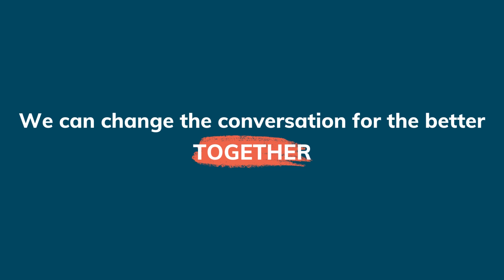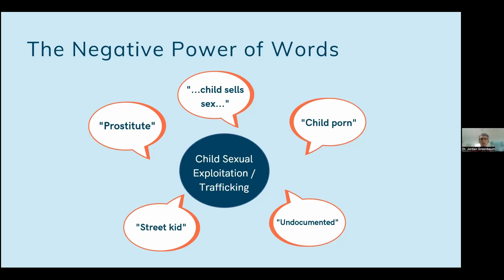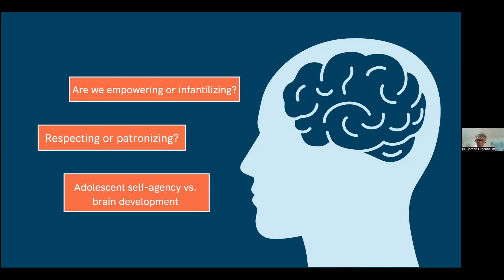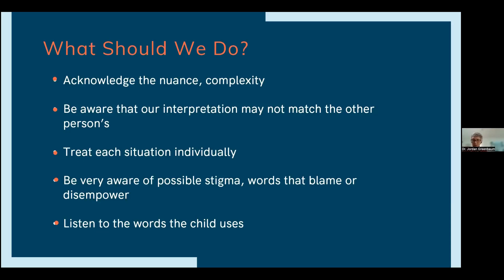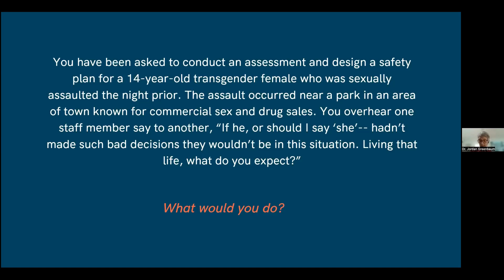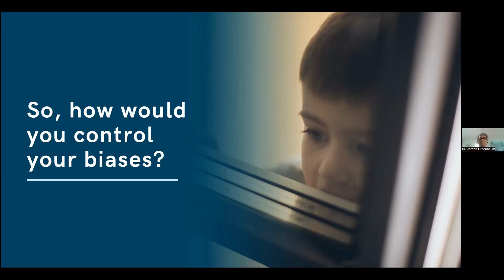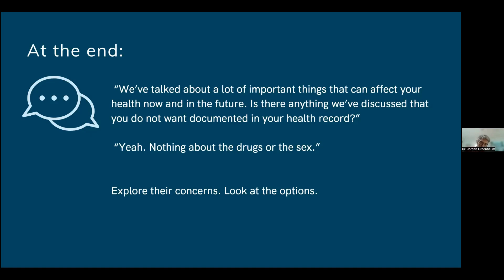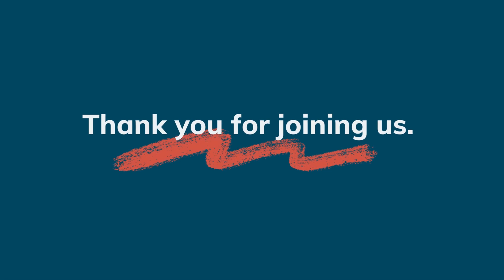Words Matter: Choosing Words Carefully When Speaking To and About Children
Watch ICMEC's latest webinar in our Words Matter series where we explore the importance of using proper child protection terminology in preventing, addressing, and responding to child sexual exploitation and abuse.

In this session Dr. Jordan Greenbaum discusses the power of words to influence our beliefs and actions around child sexual exploitation and human trafficking and how to avoid bias and respond to overt discrimination when dealing with these issues.

The International Centre for Missing & Exploited Children (ICMEC) is a non-governmental, non-profit working to make the world a safer place for all children by defending against child sexual exploitation, abuse, and the risk of going missing. Headquartered in the United States, ICMEC works with partners around the world to develop research, technologies, and educational resources to aid in the search and recovery of children who are missing, fight online exploitation online, and empower professionals, institutions, and communities to safeguard children from all forms of sexual abuse. This webinar is a part of ICMEC's free webinar series which aims to prepare you to be a better advocate for children through a diverse selection of presentations from subject matter experts.